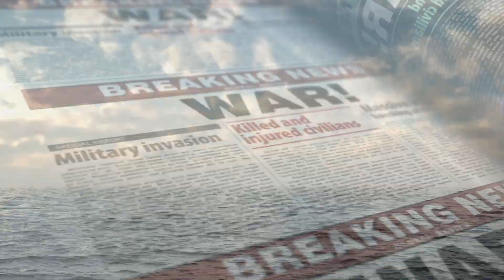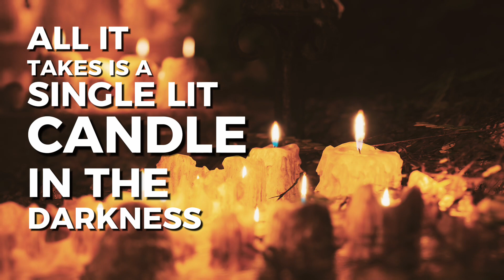Poem for peace by John Roedel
Written by: John Roedel
Music and Narration: Arnaly Arriaga
Images: Envato Elements